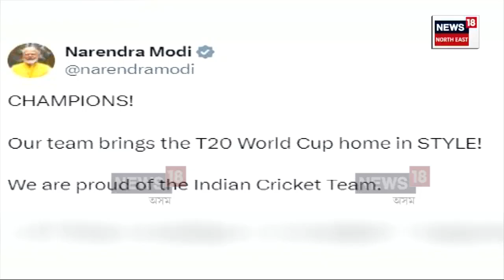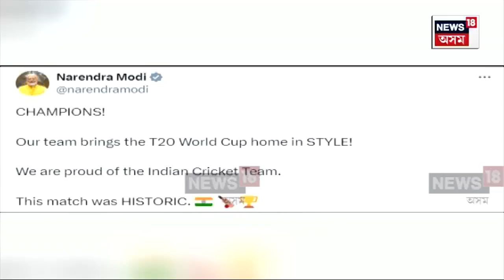Indians Celebrate T20 World Cup win : বাৰ্বাডোজত বাজিল ‘মেন ইন ব্লু’ৰ বিজয় বিগুল | N18V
Indians Celebrate T20 World Cup win | বাৰ্বাডোজত টীম ইণ্ডিয়াৰ বিশ্বজয়ৰ পিছতে মাজনিশা ভাৰতত বিজয়োৎসৱ। T20 বিশ্বকাপৰ ফাইনেলত হাৰ্দিক পাণ্ডিয়াৰ অন্তিম অভাৰৰ অন্তিমটো বল ডেলিভাৰীৰ লগে লগে বাজি উঠে ভাৰতৰ বিজয় বিগুল। মাজনিশাই ৰাজপথলৈ ওলাই আহি দেশবাসীয়ে উদযাপন কৰিলে বিজয়োৎসৱ। শনিবাৰৰ নিশা সমগ্ৰ দেশত বিৰাজ কৰিলে আবতৰীয়া দীপাৱলীৰ পৰিৱেশে।